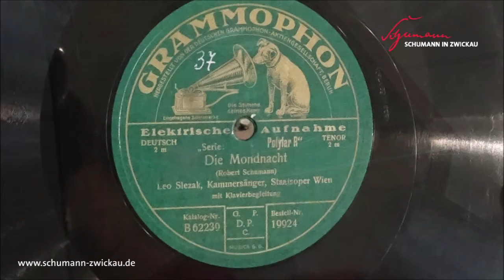"Schumann auf Schellack" Leo Slezak – Robert Schumann: Mondnacht op. 39 Nr. 5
Robert Schumann, Mondnacht op. 39 Nr. 5
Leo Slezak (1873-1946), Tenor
Grammophon 19924 B 62239 mx. 1092 ½ bm I 12“ [1928]

1889 schrieb Johannes Brahms an Clara Schumann: „Wir leben jetzt unter dem Zeichen des Phonographen“. Im selben Jahr begann Emil Berliner mit den ersten industriell gefertigten Grammophonschallplatten, so dass viele der damaligen Musiker heute auf dem originalen Grammophon, das dem Zwickauer Schumann-Museum 1928 von der Deutschen Grammophon-Gesellschaft gespendet wurde, mit ihren Schumann-Aufnahmen wieder zu Gehör gebracht werden können. Die Sonderausstellung „Die Schumanns und die Technik“ im Robert-Schumann-Haus Zwickau (12. Juli bis 4. Oktober 2020) ist verbunden mit regelmäßigen Grammophonvorführungen, die hier dokumentiert werden.